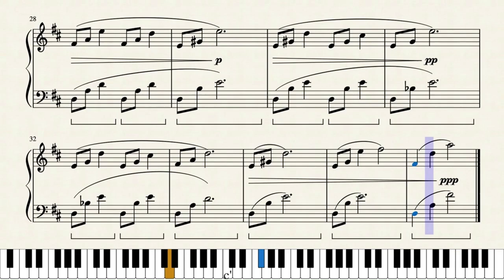A Closed World Of Fine Feelings And Grand Design - G.J. Koehne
AMEB Piano Grade 3 Series 17 (List C, Number 2).

Graeme John Koehne AO (born 3 August 1956), is an Australian composer and music educator. He is best known for his orchestral and ballet scores, which are characterised by a direct communicative style and embrace of triadic tonality.

Koehne was born in Adelaide. He completed his undergraduate and post-graduate studies at the Elder Conservatorium of Music in that city, studying composition with Richard Meale – a pupil of Winifred Burston, who had been a pupil of Ferruccio Busoni.

In 1982 he won the Young Composers Prize at that year's Adelaide Festival, gaining him national attention for his orchestral work Rainforest.

In 1984, Koehne was awarded a Harkness Fellowship to work at the School of Music, Yale University. Here he studied with Louis Andriessen and Jacob Druckman. For two years of the fellowship, he also took private lessons with Virgil Thomson.

He returned to Australia in 1986 and was appointed Lecturer in Composition at the Elder Conservatorium of Music. In the early 1990s, he collaborated with librettist Louis Nowra on the chamber opera Love Burns, which premiered at the 1992 Adelaide Festival. Around this time, he commenced his long and fruitful collaboration with choreographer Graeme Murphy, which included a children's ballet based on Oscar Wilde's The Selfish Giant and the full-length work Nearly Beloved.

As of 2005, Koehne is Head of Composition at the Elder Conservatorium of Music.